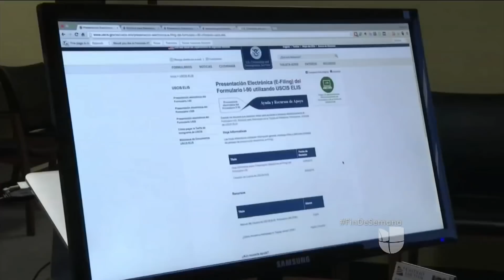Con el gobierno federal cerrado, ¿qué ocurrirá con los trámites de Inmigración y Ciudadanía?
La portavoz Katie Tichacek indicó que todas las oficinas de Inmigración estarán abiertas y aseguró que los solicitantes deberán acudir a las citas y entrevistas que hayan programado con anterioridad.